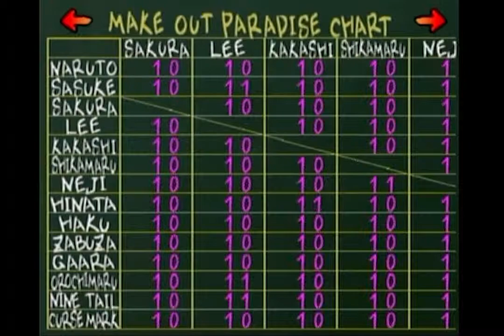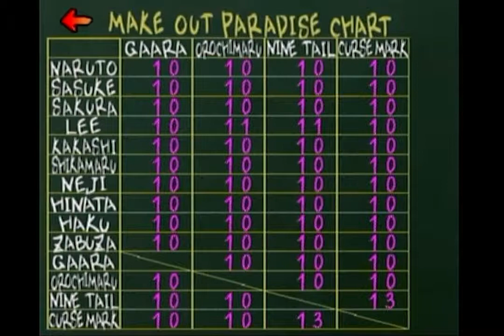Month of Naruto: Naruto Ultimate Ninja - My Ninja Info Cards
Right! HUH! Judo Chop!